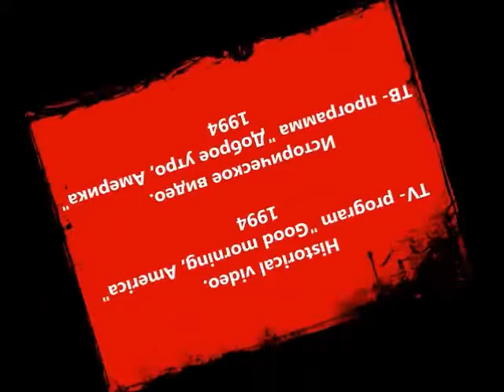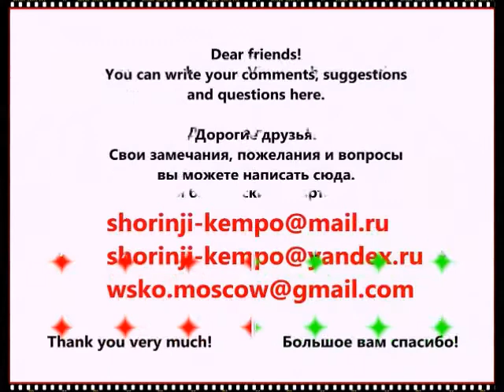少林寺拳法 SHORINJI KEMPO. WSKO MOSCOW BRANCH. TV- program "Good morning, America" (1994)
In this video, I present the TV program "Good morning, America" (1994).
Movie actor Ken Kimmins talks about Sorinji Kempo. The technique is demonstrated by: Miyata-Sensei (my first Teacher at Shorinji Kempo)  and Kawashima-Sensei (my long-term partner).
Enjoy viewing.

В данном видеоматериале, я представляю ТВ- программу "Доброе утро, Америка" (1994).
Киноактер Ken Kimmins рассказывает (коротко) о Сёриндзи Кэмпо.  Технику демонстрируют: Мията- Сэнсэй (мой первый Учитель в Сёриндзи Кэмпо) и  Кавасима- Сэнсэй  (мой многолетний партнер).
Наслаждайтесь просмотром.

Help for video- channel and Moscow branch (Поддержка видео- канала и Московского филиала):

SBERBANK (СБЕРБАНК): 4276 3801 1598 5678
ALFA- BANK (АЛЬФА- БАНК): 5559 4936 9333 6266